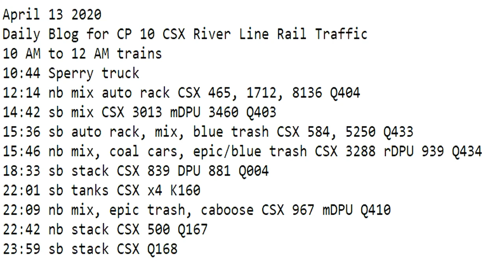April 13 2020 Trains 10 AM to 12 AM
10 AM to 12 AM trains
10:44 Sperry truck
12:14 nb mix auto rack CSX 465, 1712, 8136 Q404
14:42 sb mix CSX 3013 mDPU 3460 Q403
15:36 sb auto rack, mix, blue trash CSX 584, 5250 Q433
15:46 nb mix, coal cars, epic/blue trash CSX 3288 rDPU 939 Q434
18:33 sb stack CSX 839 DPU 881 Q004
22:01 sb tanks CSX x4 K160
22:09 nb mix, epic trash, caboose CSX 967 mDPU Q410
22:42 nb stack CSX 500 Q167
23:59 sb stack CSX Q168